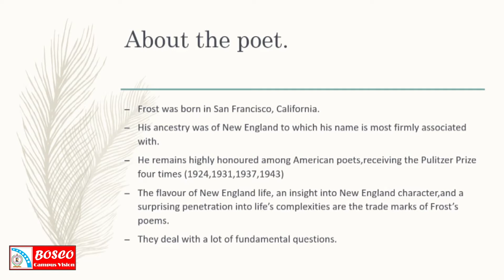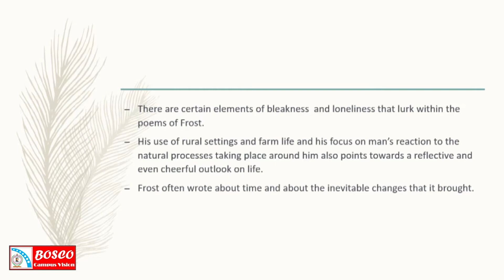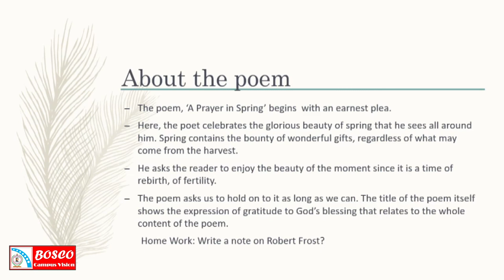POSTCOLONIAL LITERATURES IN ENGLISH-B A ENGLISH-Lecture -8-Poem-3-A Prayer in Spring -part 1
Robert Frost was born in San Francisco, California. His ancestry was of New England to which his name is most firmly associated with. He remains highly honoured among American poets, receiving the Pulitzer Prize four times (1924,1931,1937,1943). The flavour of New England life, an insight into New England character, and a surprising penetration into life’s complexities are the trademarks of Frost’s poems. They deal with a lot of fundamental questions.